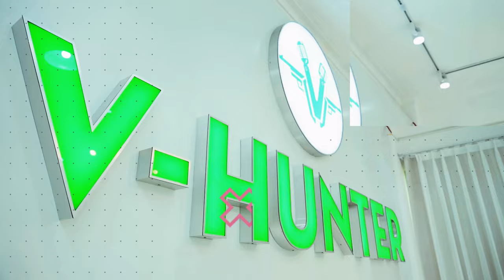Step back - Girls On Top Challenge | Dance Tutorial | Cover Kpop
- Lớp nhảy Dance Cover tại Câu lạc bộ Nhảy Hiện Đại VHunter
- Địa chỉ: Số 45 Lạch Tray, Ngô Quyền, Hải Phòng
- Tư vấn và đăng ký: 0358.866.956 (Ms. Huyền)

◀️ Kênh Youtube: VHUNTER ENTERTAINMENT
✨ Kênh Tiktok: vhunter_entertainment
VHUNTER ENTERTAINMENT
* Tổ chức các lớp nhảy Dance Cover, Sexy Dance, Tiktok Trend, lớp Múa cổ trang